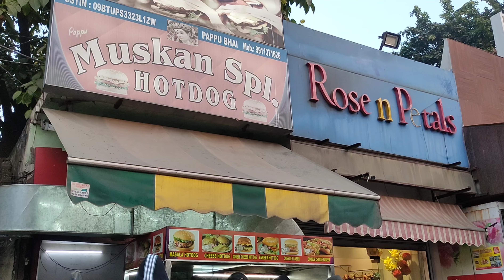look what he got on his birthday 😱😍 | le Winkes cafe Review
Day out with friends: BIRTHDAY edition | le Winkes cafe Review

This video is all about what we did on our beloved friend's birthday. The spent the day doing everything he loves, like watching movies, hanging out with friends, and eating all the tasty food in the world. It was indeed an amazing day.